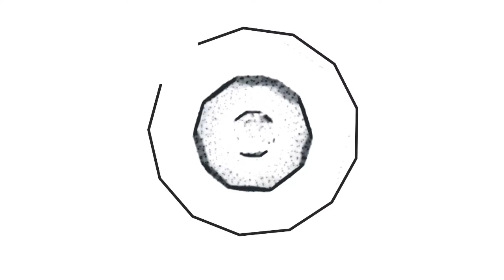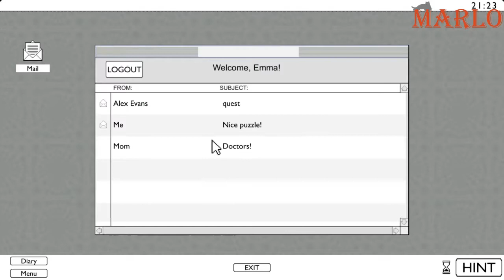Marlo ile True Fear 2 Forsaken Souls Oynuyoruz | Bölüm #10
bugün sizler için True Fear 2 Forsaken Souls oyununu çözmeye ve oynamaya çalıştım. True Fear 2 Forsaken Souls oyunu için değerlendirmem açıklama kısmındadır. True Fear 2 Forsaken Souls oyunu hakkında yorum yapın, diğer kullanıcılara oyun hakkında düşüncelerinizi paylaşın.

I tried to solve and play True Fear 2 Forsaken Souls for you today. My assessment of True Fear 2 Forsaken Souls game is in the description section. Comment on True Fear 2 Forsaken Souls game, share your thoughts about the game to other users.